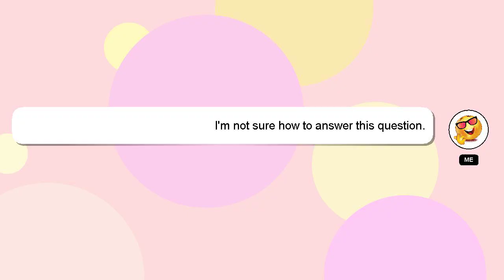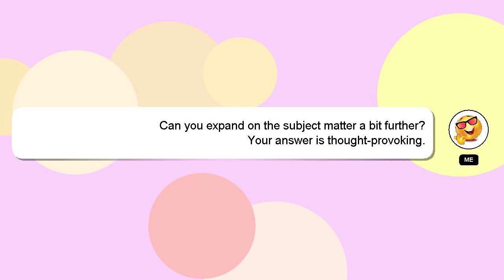How to call iphone facetime?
Let me give you a quick introduction about myself, Hey there, I am Delphi, pleased to make your acquaintance. I can be of service in providing you with answers to your inquiries. - How to call iphone facetime?

*2 What we are experimenting :*